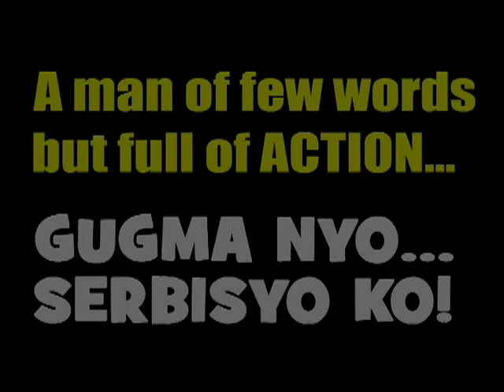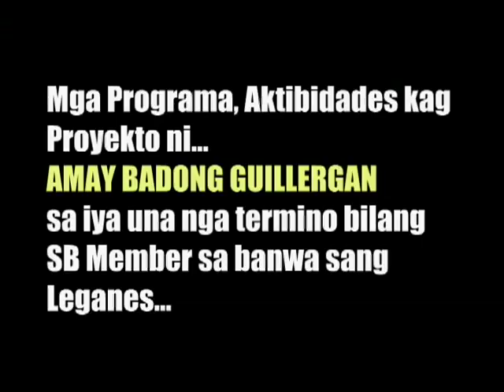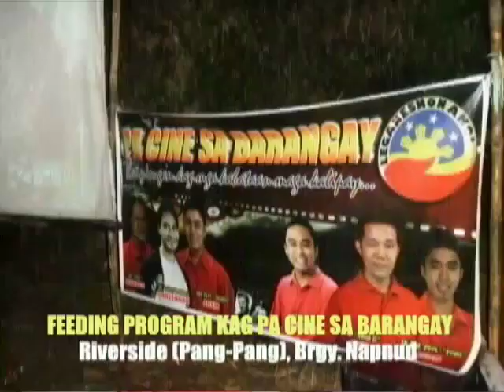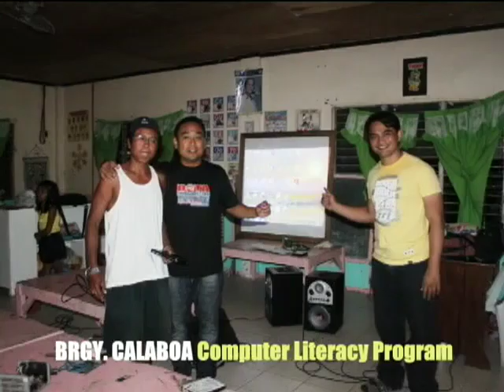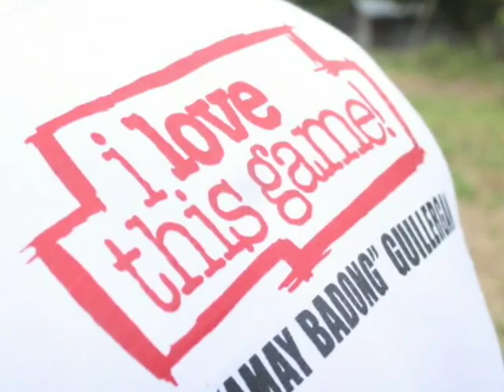SB Amay Badong Projects and Activities 2013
Mga proyekto, programa kag aktibidades ni SB Amay Badong Guillergan sa iya una nga termino bilang SB Member sa banwa sang Leganes, Iloilo.